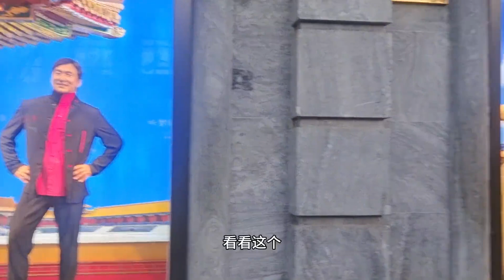驚爆！12月1日，北京前門步行街上的真人事件，讓你瞠目結舌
習近平,北京,庚子年,熱門,怪異,靈異,三立新聞,熱點,政治,軍事,奇聞,呂惠敏,三立,驚爆新聞線,新聞